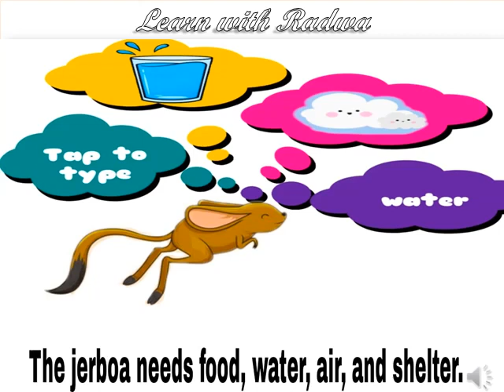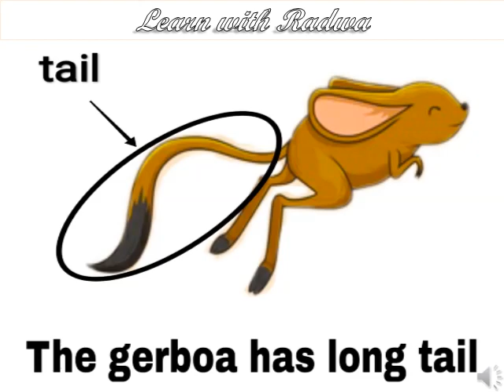The jerboa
KG2 Kindergarten Discover page 50